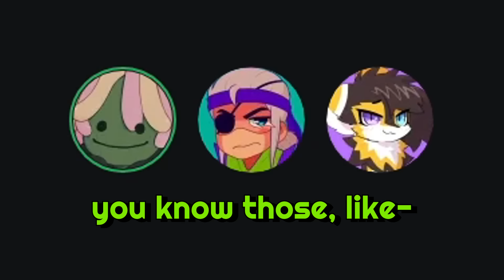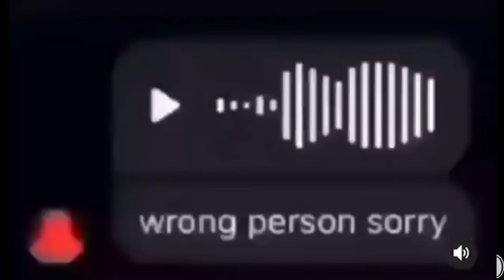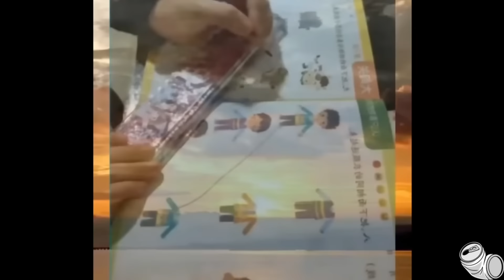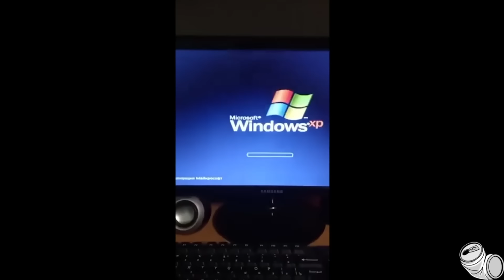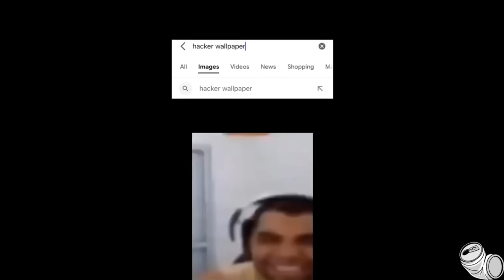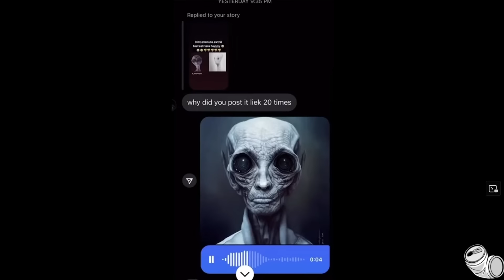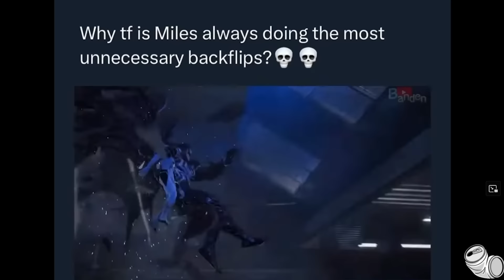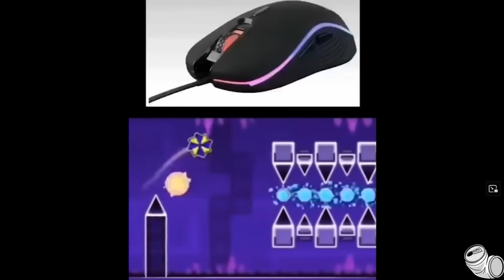OFFENSIVE MEMES V1337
holy toledo dude!!!
MORE CONTENT HERE►@Pokay
live on twitch ► pokay

Friends:
@zensanity (Pink Subtitles)

►In this video what we do is typically look at Memes, Meme Videos, your favorite TikToks, Cursed Videos, Vines, Offensive Memes or literally whatever kind of Meme or Media! This particular video we looked at STRANGE videos!! Anyways You probably recognize zensanity from other recordings such as "YOU LAUGH YOU GET SMACKED" and "OFFENSIVE MEMES YLYL", "The Most Cursed Videos 3",  you might also recognize Joko from videos such as "We Found Some BIZARRE Videos." , besides those fellas you can also check out some of my many other entertaining videos such as "The Most Cursed Videos 6" , "CURSED Memes in Cards against Humanity" , "The Most Cursed Videos" , "Strange Videos in Cards against Humanity" and "memes that'll make you FEARLESS".